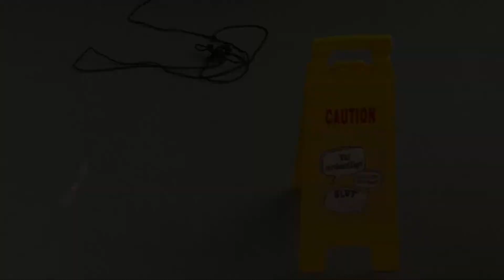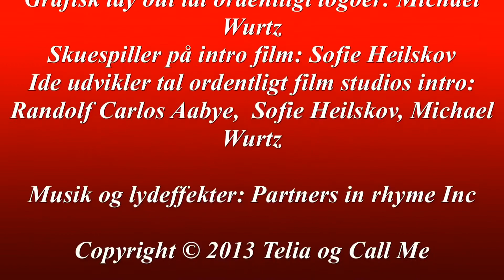"Indbrud" Tal ordentligt, Erhvervsskolen Nordsjælland, 2013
Produktionsselskab: En Kovending
Producer, manuskriptforfatter og underviser: Randolf Carlos Aabye
Animator intro film: Michael Wurtz